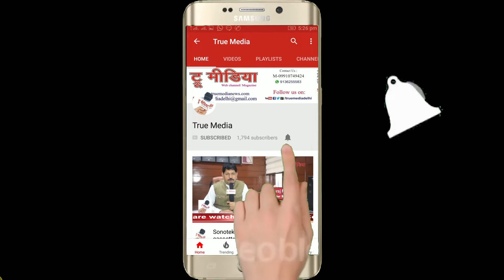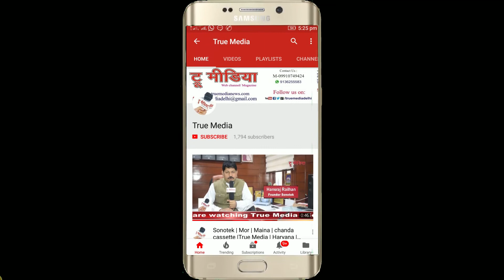Suresh Pal Verma | Purple Pen | Vasudha Kanupriya | Spandan | PCI | True Media